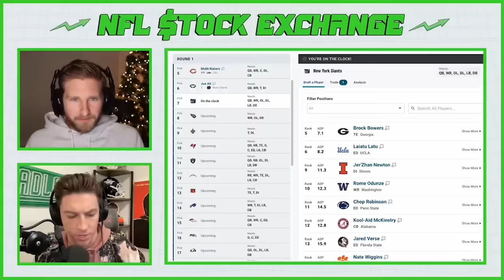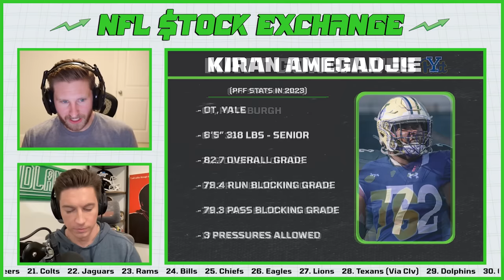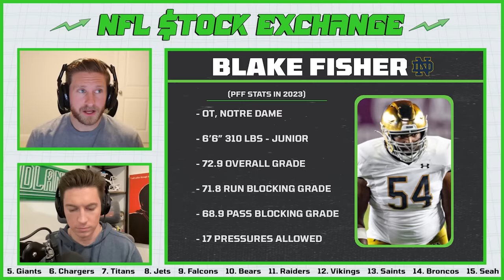2024 NFL Draft OT Rankings | NFL Stock Exchange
Hosts Trevor Sikkema and Connor Rogers give you their updated Top 5 (and more) offensive tackles for the 2024 NFL draft following the college football regular season.

0:00 - Intro
4:05 - Jordan Morgan, Arizona
10:30 - Amarius Mims, Georgia
20:10 - J.C. Latham, Alabama
34:50 - Tallies Fuaga, Oregon State
46:05 - Olu Fashanu, Penn State
58:40 - Joe Alt, Notre Dame
1:08:40 - Honorable Mentions